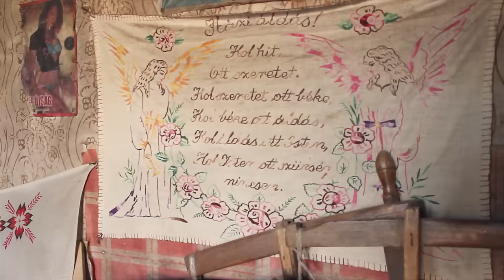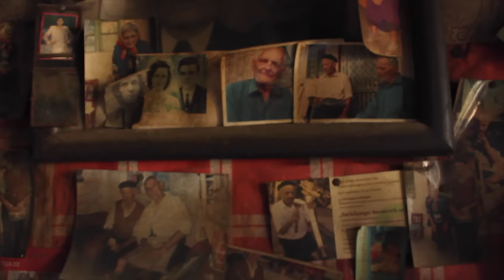Kovács Imre székfaragó mester (Szalacs)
Az érmelléki Szalacs egykor híres volt sásfonatos, faragott székeiről. 1940-ben még negyven család foglalkozott a faluban az ősi mesterséggel, ma Kovács Imre az egyetlen élő képviselője a szakmának. A nyolcvan éves mesterember legalább 800 széket készített élete során, kizárólag kéziszerszámmal. A helység népművészeti értékeit Kéri Gáspár helytörténész tájházak kialakításával őrizte meg az utókor számára.
Szerkesztette Vidák István és Nagy Mari.